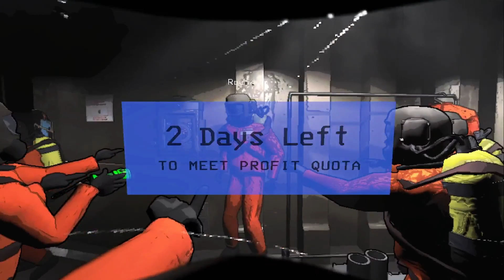THERE ARE TOO MANY PEOPLE ON THIS SHIP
We added a mod to allow more people on this ship, but there's no way we all die. right?

Hey, I'm Bigtubbs or Mona.
Just here to share some of my favorite moments from stream. Please enjoy!

Love,
Tubz